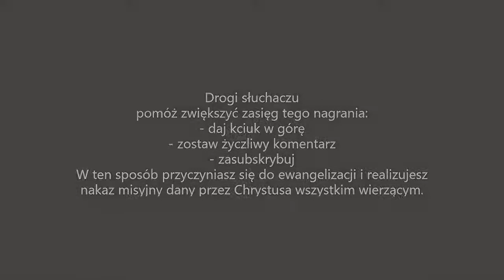Homilia 21-02-2021 r. - ks. Artur Płaziński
Homilia poprzedzona ewangelią z niedzieli.

Drogi słuchaczu
pomóż zwiększyć zasięg tego nagrania:
- daj kciuk w górę
- zostaw życzliwy komentarz
W ten sposób przyczyniasz się do ewangelizacji i realizujesz nakaz misyjny dany przez Chrystusa wszystkim wierzącym.
Bóg zapłać!